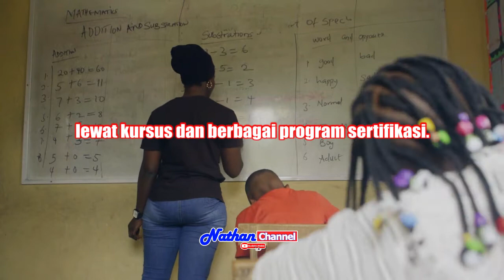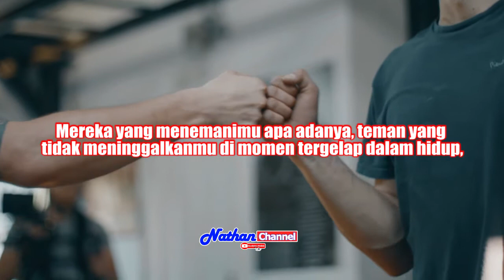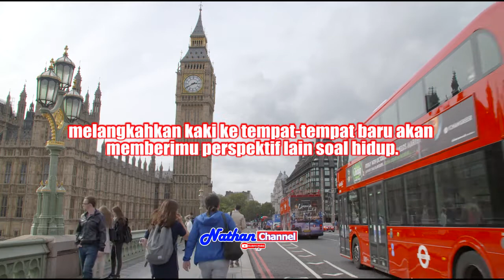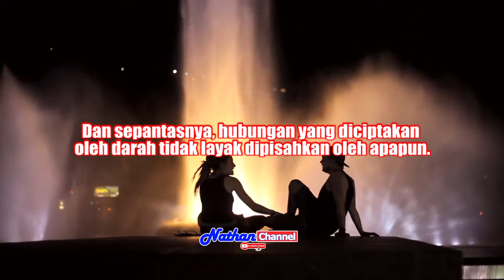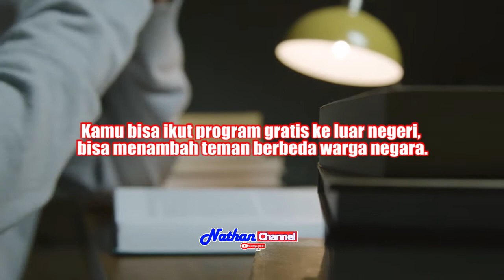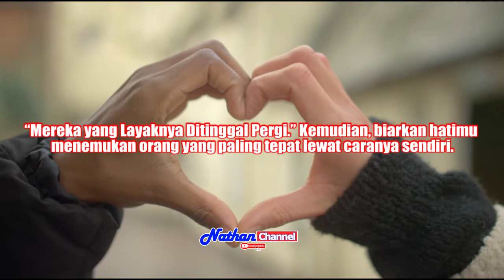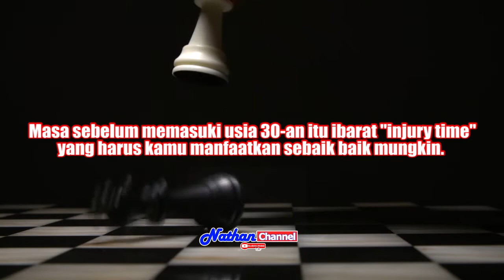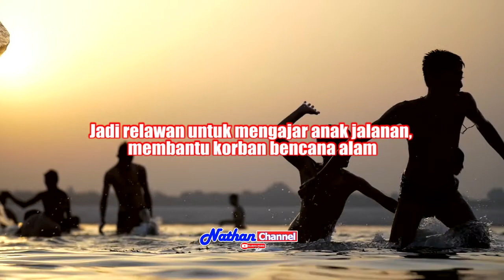Sebelum Ada Penyesalan di Umur 30 WAJIB lakukan 17 Langkah ini ! SUKSES dan BAHAGIA didepan Mata!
Umur 20-an akan sangat menentukan jalan hidup seseorang.
Pada usia ini, manusia akan menemukan kebebasan untuk lebih mengeksplorasi diri.
Maka bukan jadi hal yang aneh jika di usia ini seseorang individu akan berusaha melakukan banyak hal,
memanfaatkan sebanyak-banyaknya waktu untuk mengukir pencapaian.
Ini karena di masyarakat kita, umur 30 tahun sering diidentikkan dengan umur yang “mapan”
Lalu, adakah yang harus dicapai sebelum memasuki usia mapan tersebut?
Hal apa saja yang harus dilakukan sekarang, agar tidak menyesal di usia 30-an?